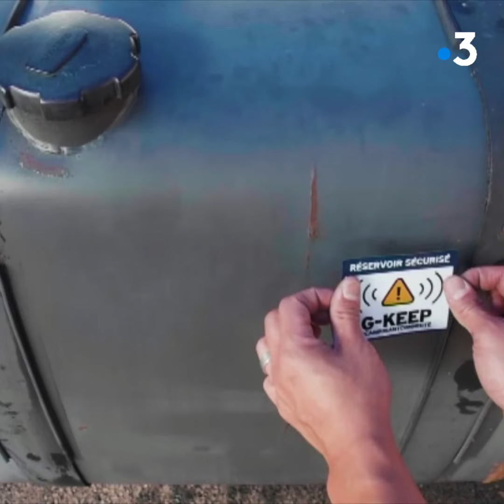G-Keep : pour un carburant connecté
G-KEEP est  un assistant connecté permettant de suivre l’évolution du carburant dans le réservoir. Cela apporte la preuve que le moindre litre de carburant acheté est un litre de carburant consommé efficacement.

Si cela n’est pas le cas, des outils permettant d’appliquer les correctifs nécessaires existent.

G-KEEP a été développé avec et pour les transporteurs, dans l’objectif de leur apporter la seule solution réellement efficace qu'est le carburanconnecté, ce qui a été confirmé par nos partenaires.